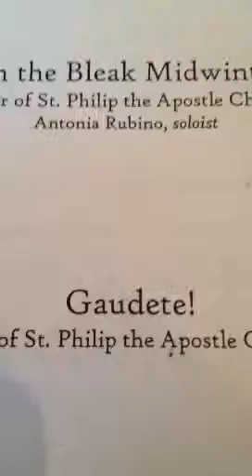Gaudete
Lessons & Carols
St. Philip the Apostle Church Choir, Clifton, NJ
Rev. Paul Manning, Pastor
Frank Hydash, Music Director & Organist